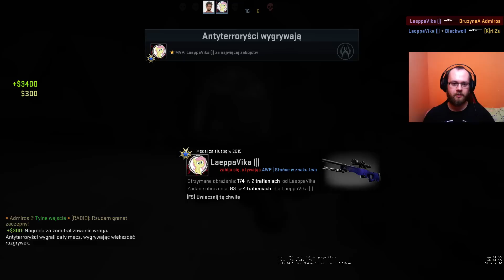A JEST ZE MNĄ KAMIL... ACHA | OD WARZYWA DO GLOBAL ELITE | #37 | [ CS GO ]